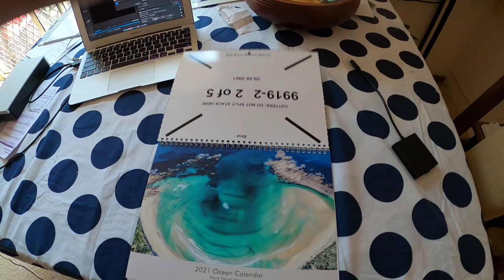A Day In The Life - Mudcrabbing, Big Lobsters & Amazing Whale Encounter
Join Harry and his family as he makes a vlog like episode of what he gets unto over the course of two days. He goes mud crabbing, lobster diving, fishing and has an amazing whale encounter!